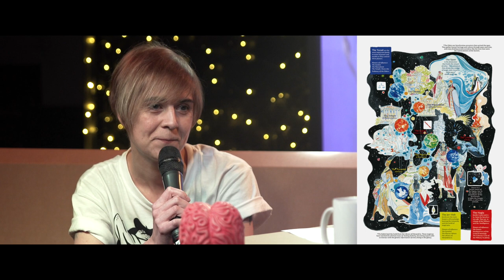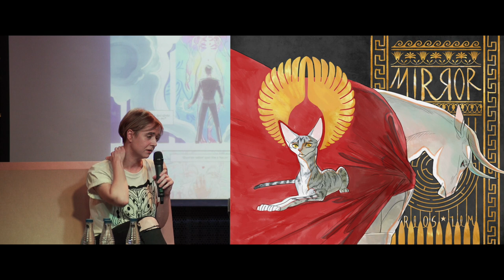Emma Rios en Astiberri Show 2017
Emma Ríos (Vilagarcía de Arousa, 1976) es una autora que se forma a medio camino entre la arquitectura y la autoedición hasta que consigue dedicarse profesionalmente a la historieta en 2007. Ha realizado trabajos de
encargo para varias editoriales americanas, destacando Marvel Entertainment, donde trabaja regularmente durante cuatro años hasta que consigue volver al cómic de autor en 2014 de la mano de Image y en colaboración con Kelly Sue DeConnick con Bella Muerte, (Astiberri, 2014 y 2016), tebeo por el que es nominada en dos categorías de
los premios Eisner ese mismo año: como mejor portadista y artista de interiores. También es autora de I.D. (Astiberri, 2016) como autora completa, coedita la revista Island con Brandon Graham y cocrea Mirror (Astiberri, 2017) con Hwei Lim.